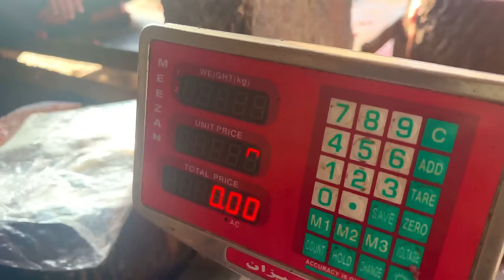Daawat e Walima And Recaption | Walima Ka Khana Aur Mehman Mubarak Ali Tour And Taste